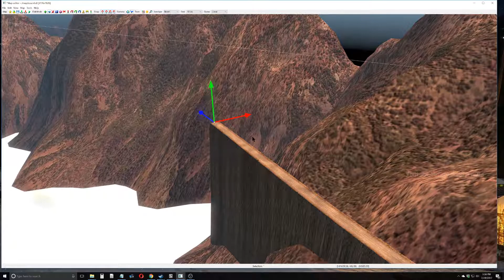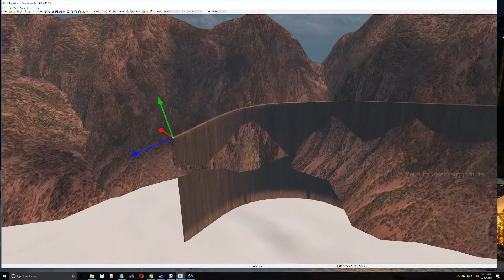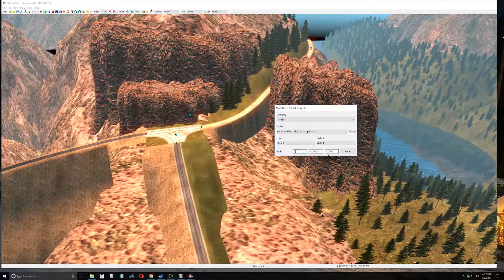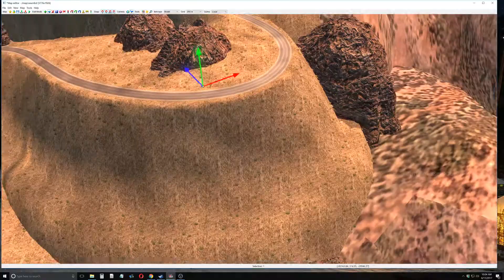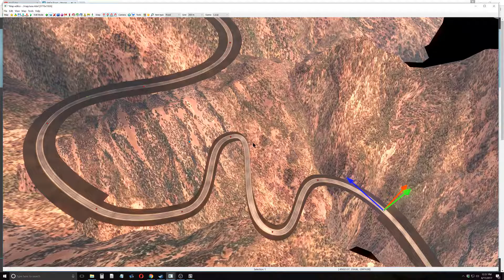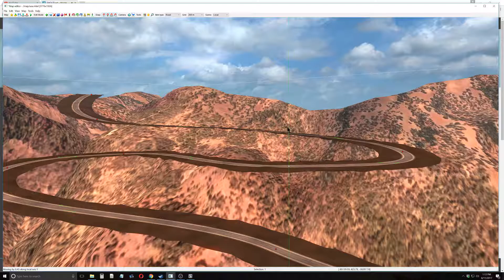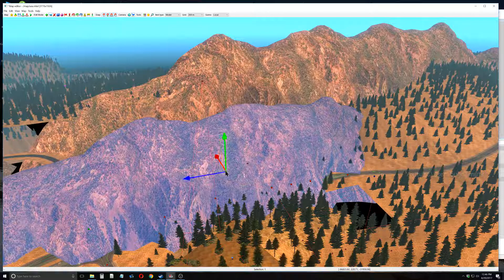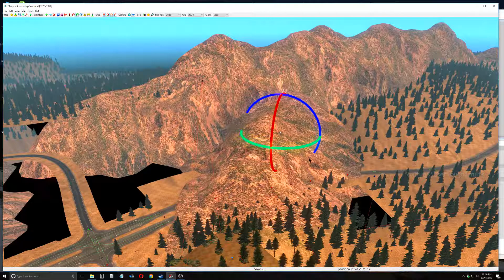Let's Make a Map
American Truck Simulator map editor